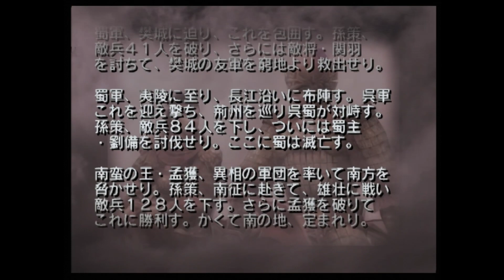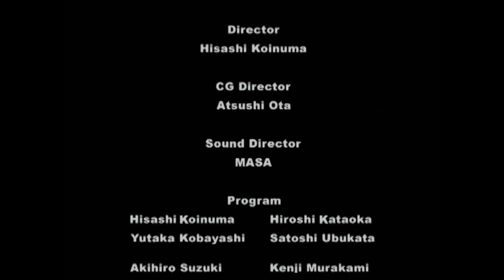【真•三国無双２】孫策後編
このチャンネルでは色々なゲームをサクサク進めていきます。RTAではないですが、暇つぶしや時間のない方、ストーリーが主にみたい方、作業用のBGM用に使いたい方などに特におすすめです。こんなゲームもプレイしてほしいと言った要望があれば教えてください

chiku126126